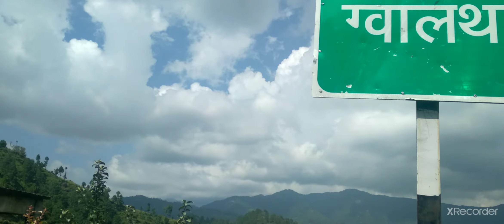My village Tour //Pahadi village Tour//Uttarkashi,Uk/Pahad_Pahdi_ka//14_vlog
Dear .. Your Most welcome in our channel
    Friends if you want to send any Parcel/ Messages :

VILLAGE: NAUGOAN GODAR
POST OFFICE: ODGOAN GODAR
PIN CODE : 249171
BLOCK : NAUGOAN
TEHSIL : BARKOT / RAJGHARI
STATE : UTTRAKHAND
   INDIA
KULDEEP SINGH
OFFICIAL YOUTUBE CHENNAL NAME
        [PAHAD PAHADI KA )

Welcome to our ''PAHAD PAHADI KA''youtube chennal.
The Bhotias are a prominent tribe of Uttarakhand, who live in the valleys of the Himalayas bordering Uttarakhand and Tibet. These nomadic people go to Bugayal (high altitude grassland) in summer and return to the valleys in the

payakhul vally (uttarkashi)

Clothing- They usually wear long coats, pajamas and hill caps. Their women wear high wow coats. Which these people call Chung.

Housing built by Bhotia caste people in Uttarakhand state is called "tangible"

1- The Pahadi Life Style|| शिमला मिर्च की फायदेमंद खेती 🔥Smart Capsicum Farming in Pahad India||vegt.

4-Ein Bhi Din Aalu sabhi pahad aala |Mera muluk garhwali song| Pahadi wheat cutting| gadwali song 2020

5- यह मार्ग नहीं बनते तो फिर कैसे विकास हो पाता/pahadi foot way/paidal marg banate grameen

Regard:''Pahad Pahadi Ka''